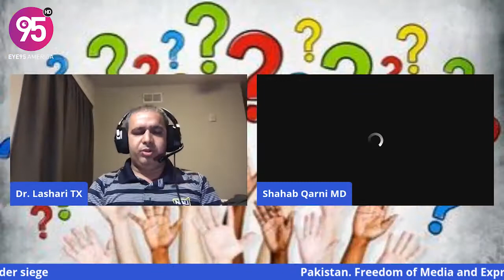Pakistan. Freedom of Media and Expression under siege